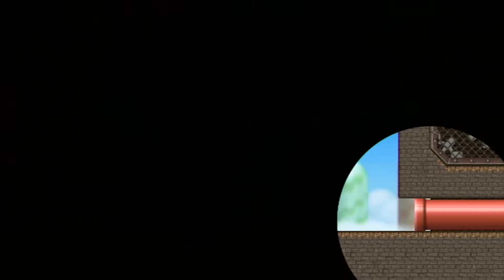Let's Play Newer Super Mario Bros. Wii Part 20: Wunderschöne Eiswelt